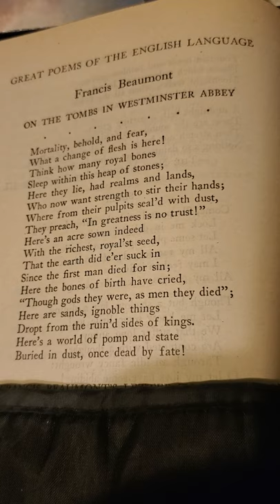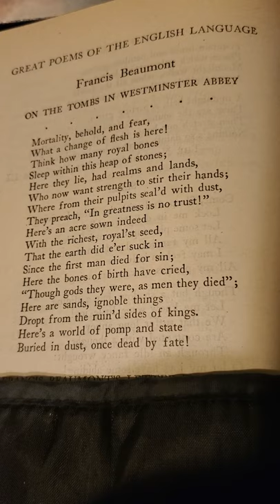On The Tombs Of Westminster Abbey, by Francis Beaumont